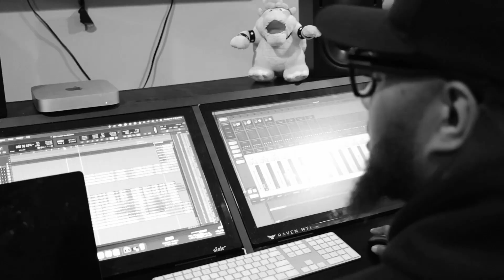Welcome To Our YouTube Channel!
Formerly known as The 3D Church - Alive City Church is on the move! At Alive City, our unwavering vision is to create a vibrant community where each person who enters our doors experiences a profound awakening and 'Comes Alive' in their faith journey. We are dedicated to fostering an environment of spiritual growth, connection, and empowerment, guiding individuals towards a deeper relationship with God and a life filled with purpose.